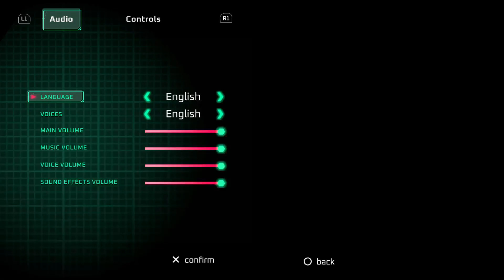Flashback 2 | First Impressions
ON THIS EPISODE:
We check out the long awaited prequel to Flashback that's more like a sequel that rehashes a lot of tricks from its '92 counterpart with a whole lot more of bugs!

Cheers!